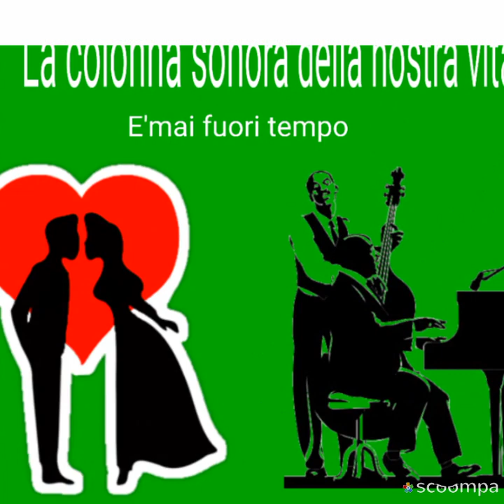🌷Il sole che non vedi Questo mondo è all'incanto, oramai non connette più Stiamo andando allo sbando